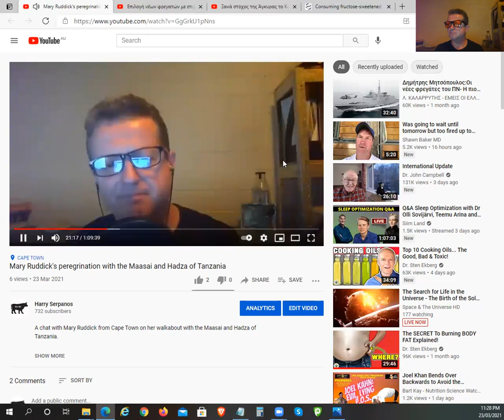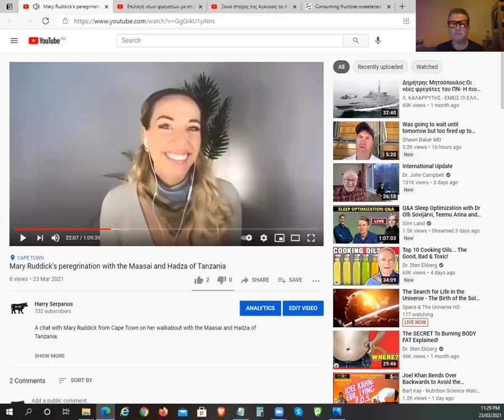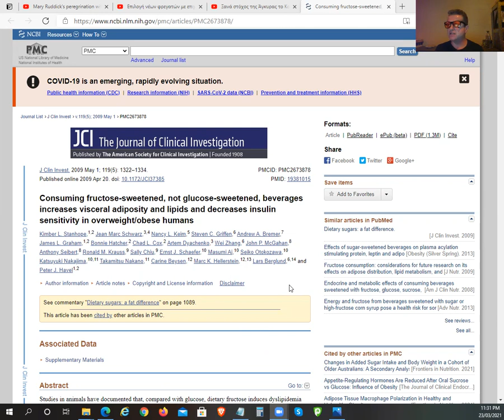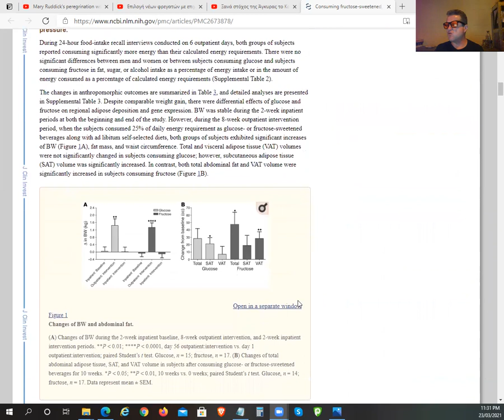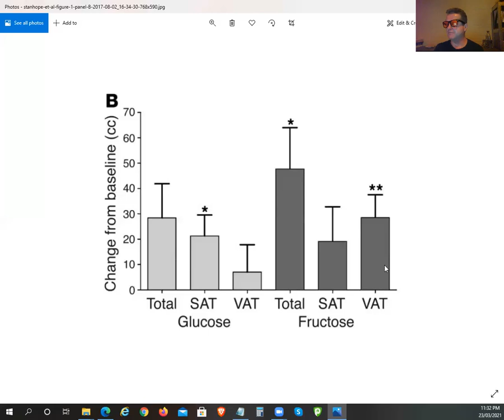Are the Hadza Honey Guzzlers